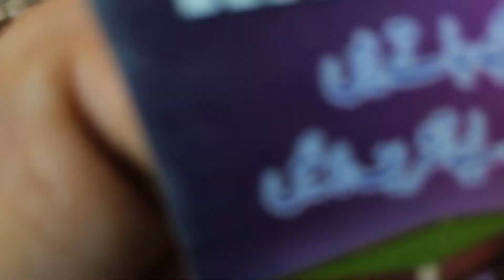مرغیوں اور کبوتروں کی سب سے بڑی مارکیٹ کا وزٹ کیا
Sialkot Sunday Birds Market Latest Update 2023

Nasir Pigeon Club,
Pigeon Corner,
Pigeon and Parrot,
Lahor Lari ada pigeon market,
Rawalpindi Birds Market,
Faisalabad Birds Market,
Also like my Facebook page,